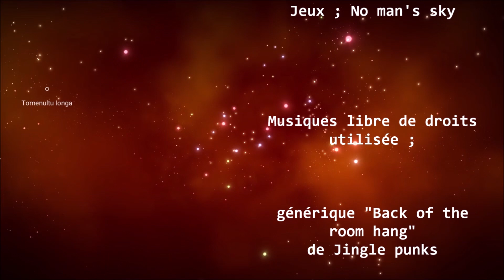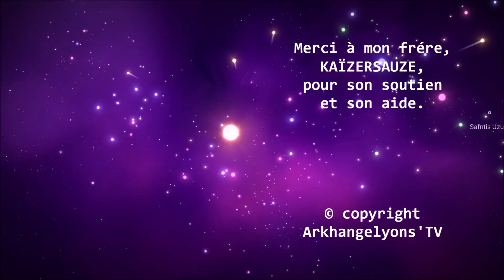Entrée ; A O 0006186 retour sur la station spatiale